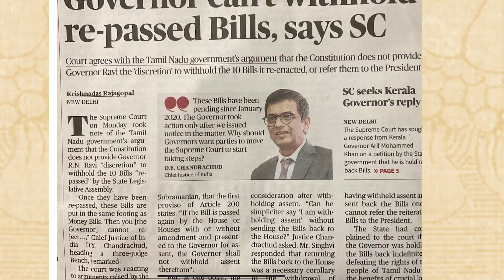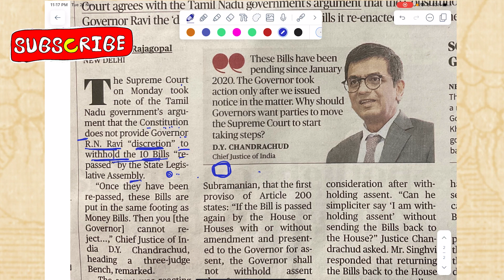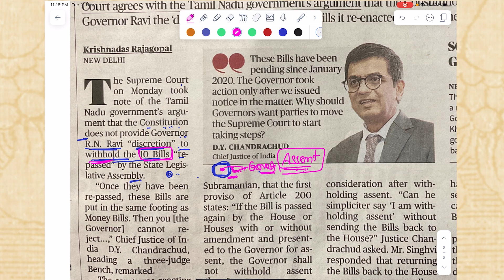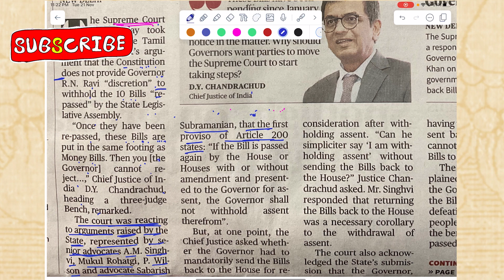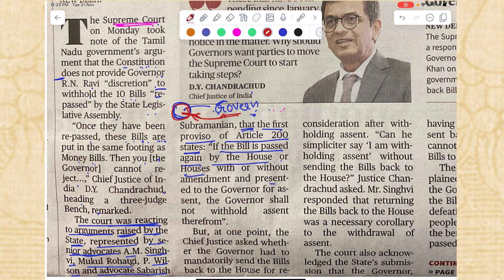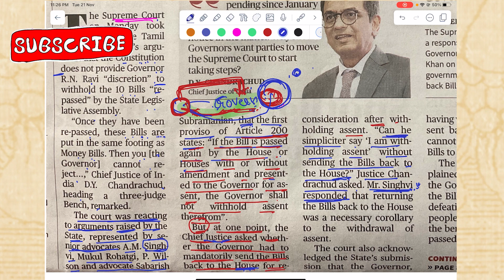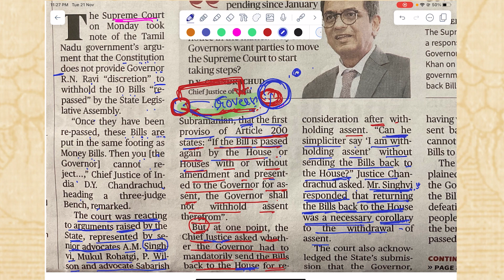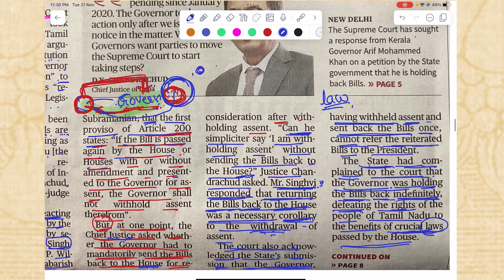Hindu News Paper Reading in Telugu | How to Learn English Vocabulary in Telugu